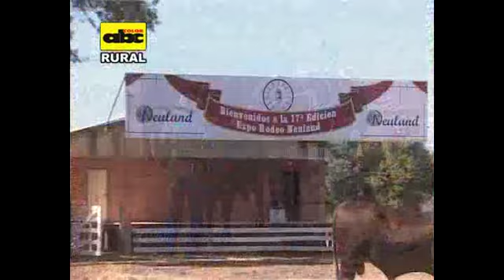Raza bovina Santa Gertrudis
ABC Rural TV, Programa emitido 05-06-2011, Raza Santa Gertrudis - ABC TV.